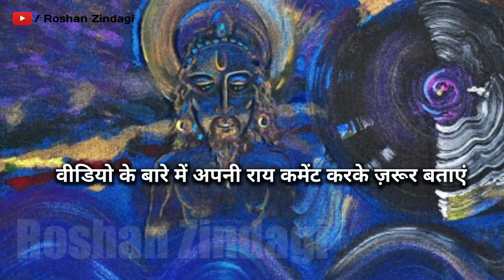शरीर में ये लक्षण दिखाई दे तो शनिदेव आप पर मेहरबान है, कर्जो से मुक्ति,Vastu Shastra, Chanakya Neeti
शरीर में ये लक्षण दिखाई दे तो शनिदेव आप पर मेहरबान है, कर्जो से मुक्ति | Vastu Shastra, Chanakya Neeti full Vastu Shastra | Chanakya Neeti Motivational | Chanakya Niti full in hindi | Motivational Video | Roshan Zindagi